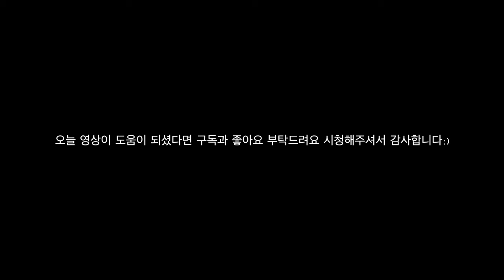[Tutorial] IVE - HEYA(Short ver.) Count the Beats by Lucy.Queen